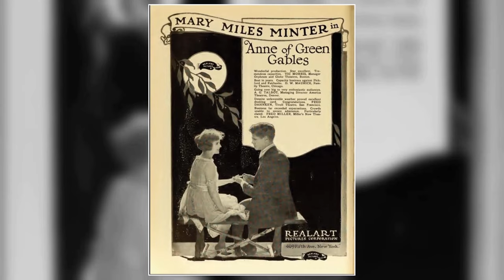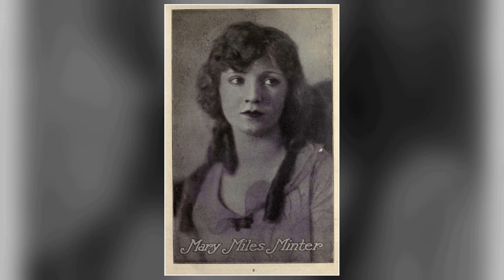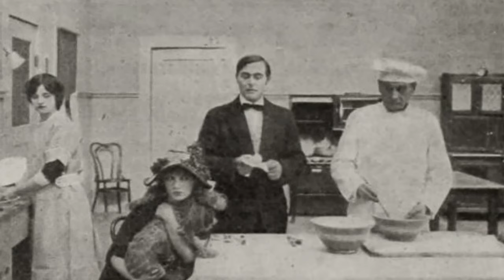Mary Miles Minter: Anyone Else Remember This Gem?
Roll out the red carpet as we pay tribute to Mary Miles Minter, a Hollywood legend whose talent knows no bounds. 🌟

In this riveting series, we'll delve into Mary Miles Minter's remarkable filmography, explore the accolades that cemented their status, and revel in the captivating moments that defined their career. 🎥

🎬 Lights, camera, and let's embark on a star-studded journey with Mary Miles Minter leading the way! ✨🎭
Filmography:
The Trail of the Lonesome Pine
Drums of Fate
The Cowboy and the Lady
South of Suva
The Heart Specialist
Tillie
Her Winning Way
Moonlight and Honeysuckle
Don't Call Me Little Girl
The Little Clown
All Souls' Eve
Eyes of the Heart
Sweet Lavender
A Cumberland Romance
Jenny Be Good
Nurse Marjorie
Judy of Rogues' Harbor
Anne of Green Gables
Yvonne from Paris
A Bachelor's Wife
The Intrusion of Isabel
The Amazing Impostor
Wives and Other Wives
Rosemary Climbs the Heights
The Eyes of Julia Deep
The Ghost of Rosy Taylor
Social Briars
A Bit of Jade
Powers That Prey
Beauty and the Rogue
The Mate of the Sally Ann
Peggy Leads the Way
Her Country's Call
Charity Castle
Somewhere in America
Melissa of the Hills
Periwinkle
Annie-for-Spite
Environment
The Gentle Intruder
The Innocence of Lizette
A Dream or Two Ago
Faith
Dulcie's Adventure
Youth's Endearing Charm
Lovely Mary
Dimples
Rose of the Alley
Barbara Frietchie
Emmy of Stork's Nest
Always in the Way
The Fairy and the Waif
The Nurse
Drums of Fate
South of Suva
The Heart Specialist
Tillie
Her Winning Way
Moonlight and Honeysuckle
The Little Clown
All Souls' Eve
Sweet Lavender
A Cumberland Romance
Jenny Be Good
Nurse Marjorie
Yvonne from Paris
A Bachelor's Wife
The Amazing Impostor
Social Briars
Powers That Prey
Her Country's Call
Charity Castle
Somewhere in America
Periwinkle
Annie-for-Spite
Environment
The Gentle Intruder
Faith
Dulcie's Adventure
Youth's Endearing Charm
Lovely Mary
Dimples